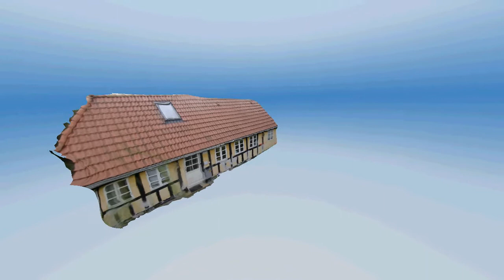My House Møllebæk 28 west - 123D first attempt